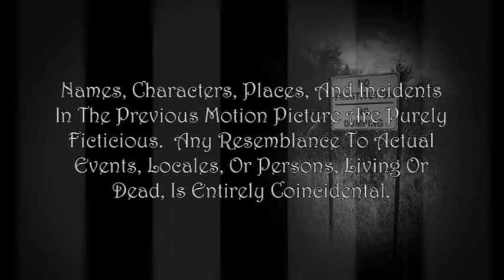HAPPY HUMP DAY! The Happy Hooligan Comedy Series (# 40)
The Happy Hooligan...  A woman of questionable morals (Phylicia Mason) spouts an attitude toward The Professor (Brother Andy).  Intriguism Moving Pictures.